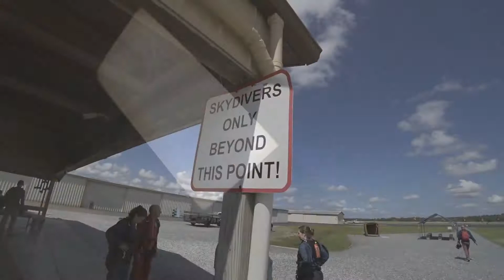Swoopware: Skydive - Beth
Swoopware: Skydiving Video - Beth